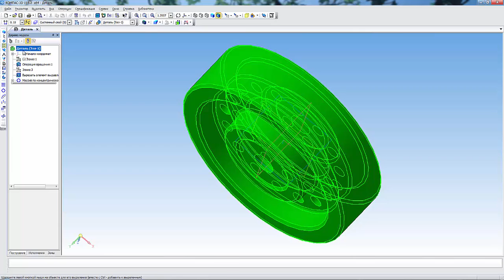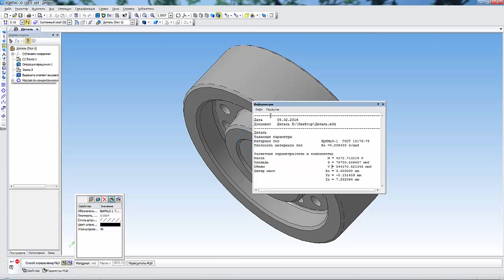МЦХ модели в программе Компас 3D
Управление МЦХ модели в Компас 3D
Расчет массо-центровочных характеристик.